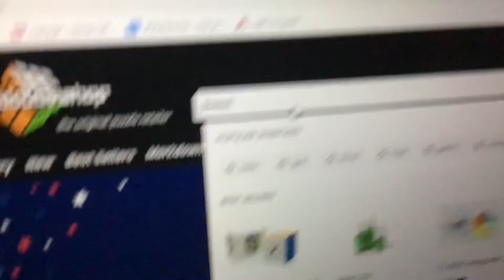POV: you bought a kilo minx